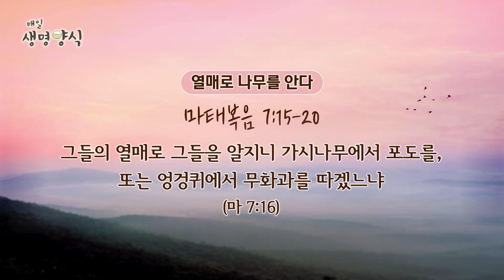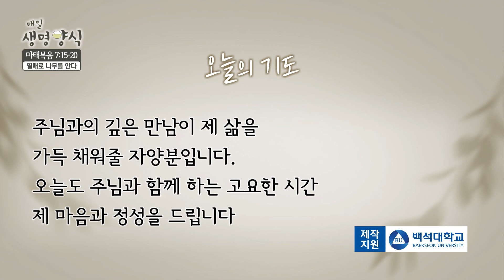매일생명양식_백석대학교 장동민 교목부총장 출연_22.10.10[CTS기독교텔레비전]